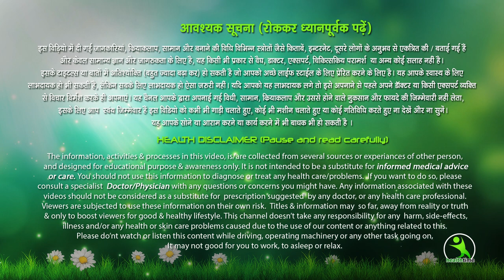रात को सोने पहले यह एक्सरसाइज बस 5 मिनट कर लो , आपकी 38 की कमर 28 की हो जायेगी !!